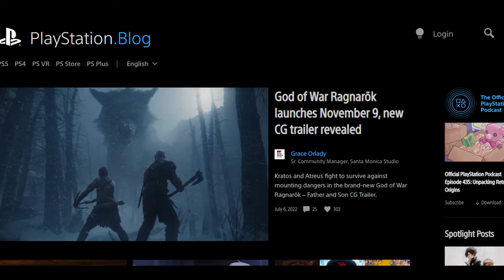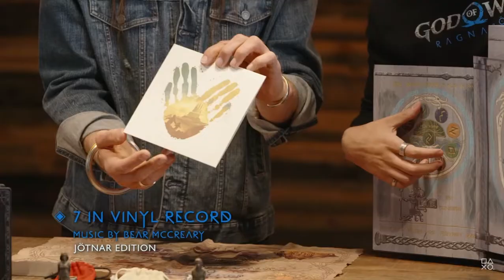NOT A DRILL! God of War Ragnarok RELEASE DATE CONFIRMED! Let's Talk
SUB GOAL ▶ 72% . 3.6K/5K
God of War Ragnarok Release Date has officially been confirmed! Set your calendars for November 9th 2022. God of War is one of the most anticipated games for 2022. God of War Ragnarok continues the story of Kratos from the original God of War on PS4 (technically from the PS2 God of War). Are you hyped for this game?

Title: NOT A DRILL! God of War Ragnarok RELEASE DATE CONFIRMED! Let's Talk

We welcome you to 59 Gaming Direct. A hub for everything gaming. From Consoles, to PC, accessories and more.

VIDEO CREDITS:
CREATOR ▶ Lethal
EDITOR ▶ Hobler
GFX ▶ Sweyy